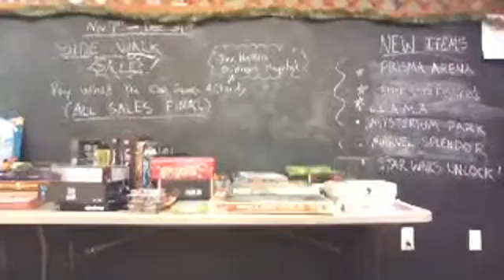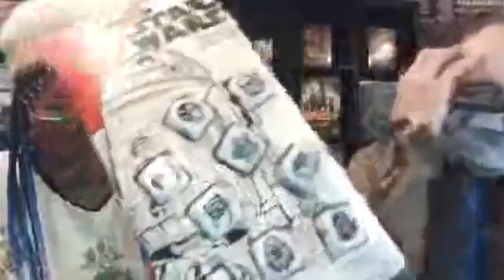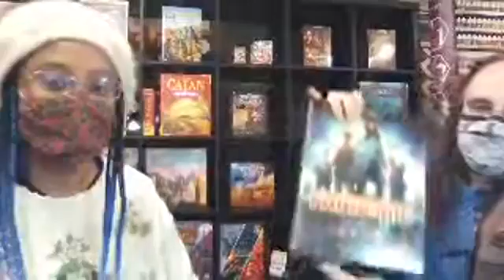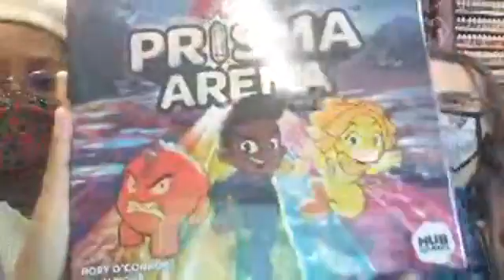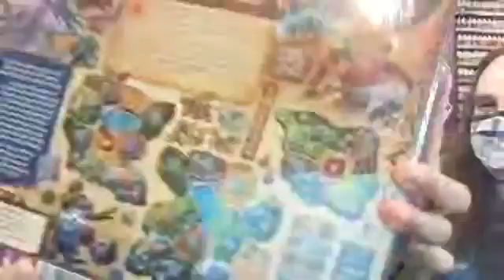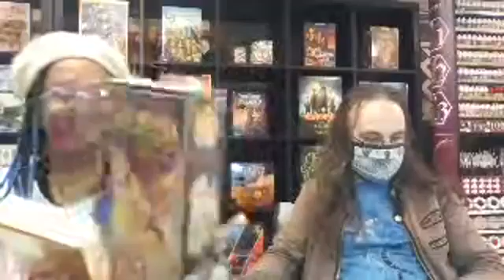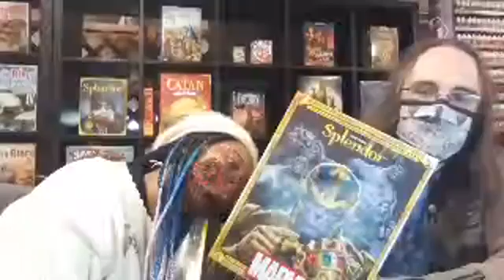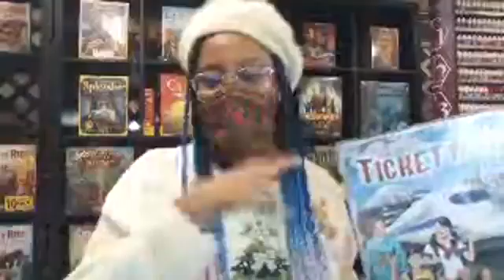Cyber Week Board Games Friday!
Today we highlighted some great tabletop games we have available in stock.

Family Games:
Prisma Arena,  Star Wars Rory Story Cubes

Cooperative Games:
Star Wars Unlocked! , Pandemic and Pandemic Hot Zone

Party Games: Dixit Expansions, Alice in Wordland, Dinosaur Tea Party

and more!

SALE ENDS TODAY!